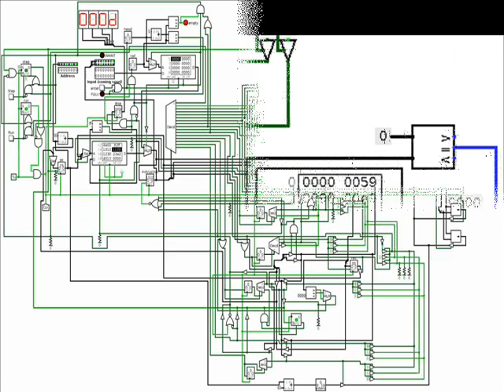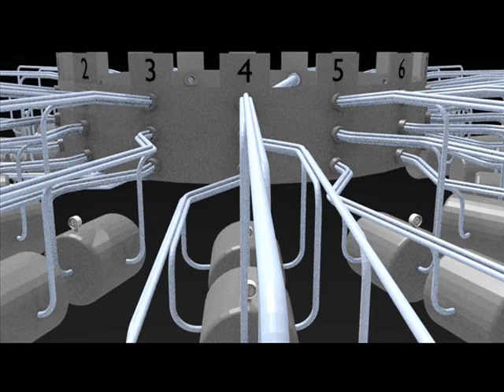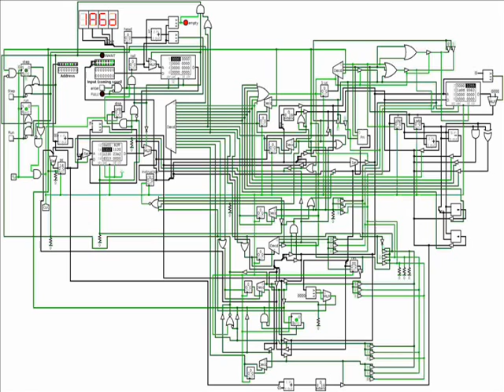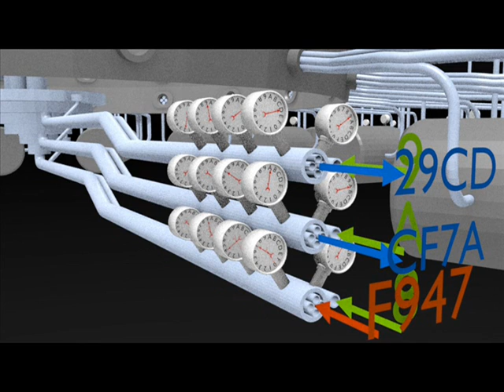Steam register explanation